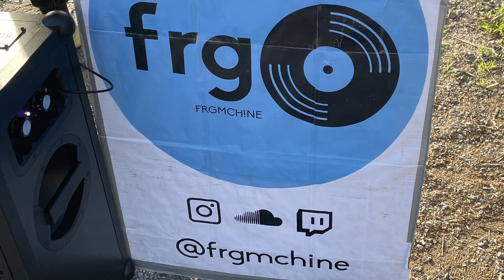frgmchine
frgmchine @mauerpark

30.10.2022